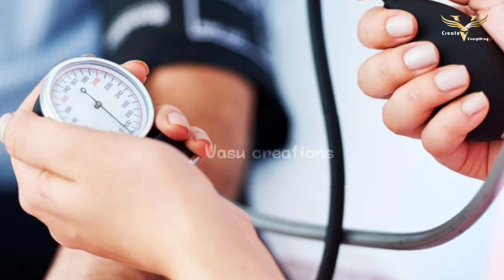Health tips! | kannada | ವಾಕಿಂಗ್ ಮಾಡುವುದರಿಂದ ಆಗುವ ಪ್ರಯೋಜನಗಳೇನು? | Vasu creations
📽️By @Vasu147
𝐒𝐮𝐩𝐩𝐨𝐫𝐭 𝐔𝐬!!

→ꜱᴛᴀʏ ᴛᴜɴᴇᴅ ꜰᴏʀ ᴅᴀɪʟʏ ᴜᴘᴅᴀᴛᴇꜱ
→ᴅᴍ ᴜʀ ꜱᴜɢɢᴇꜱᴛɪᴏɴꜱ ᴀɴᴅ ꜰᴇᴇᴅʙᴀᴄᴋ!
→ᴘᴜᴛ ᴏɴ ᴜʀ 🎧

 All Content Of This Video Is Provided For Only Educational Purpose I am not owner of any content which i used in my video all resource like picture or video from google or any other helpful site which help us to explain our video nicely or deeply so i credit to my all work to google or any other sites if i used any other's content then i will definitely credit to him thanks i hope all owner understand to me if i used some content in my videos thanks again to all owners

Under Section 107 Of The Copyright Act 1976 Allowance Is Made For Fair Use For Purposes Such As Criticism Comment News Reporting Teaching Scholarship And Research Fair Use Is A Permitted By Copyright Statute That Might Otherwise Be Infringing Non Profit Educational Or Personal Use Tips The Balance In Favor Of Fair Use The Angels Weep by Audionautix is licensed under a Creative Commons Attribution license ) Artist